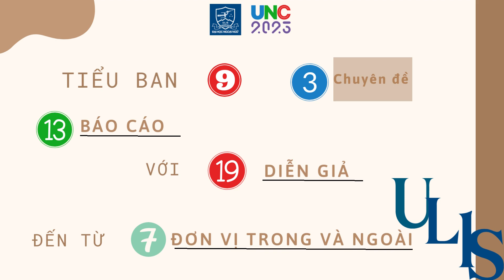UNC 2023: Giới thiệu tiểu ban 9